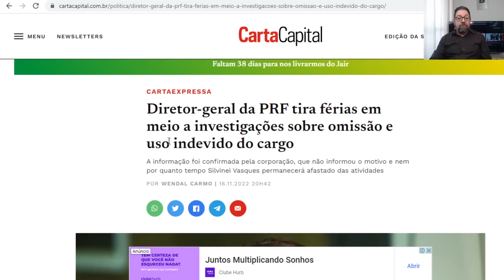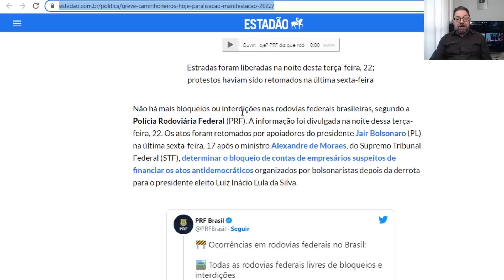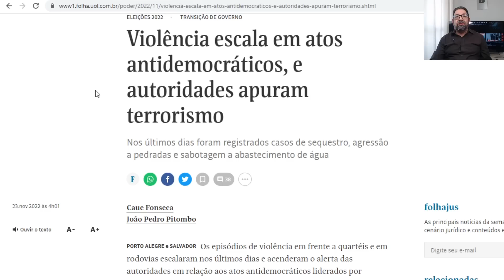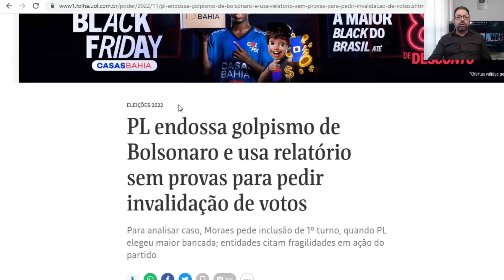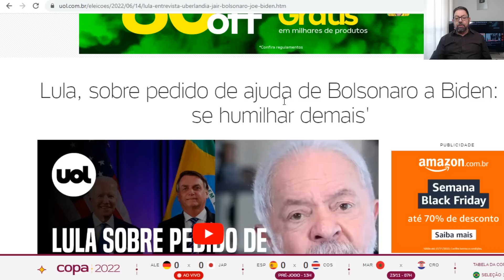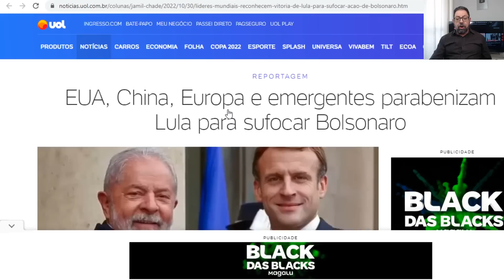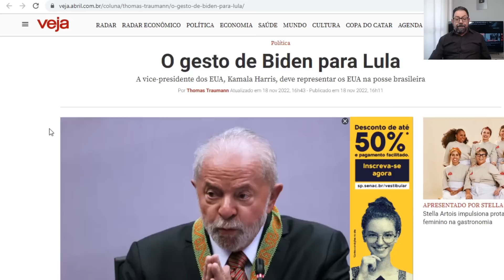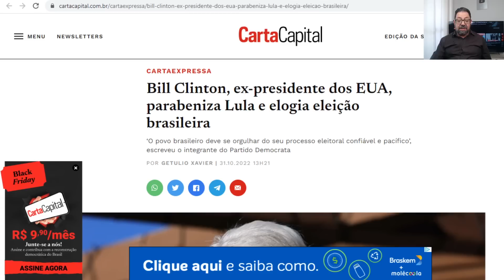Posse de Lula terá seguro antigolpista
A violência, os protestos e a ofensiva jurídica golpistas visam impedir a posse de Lula, mas o presidente eleito tem uma carta na manga contra ameaças antidemocráticas